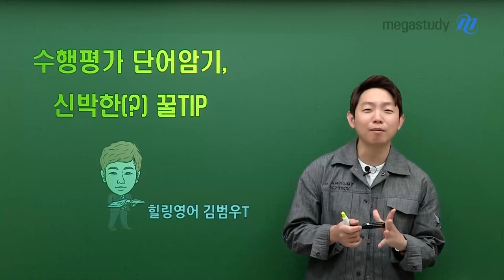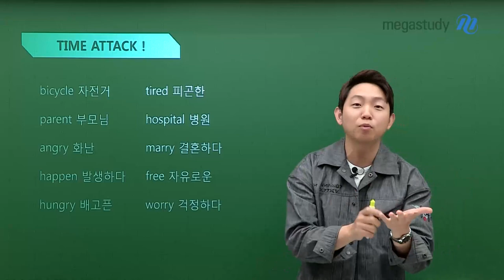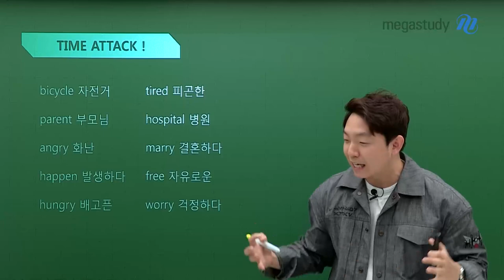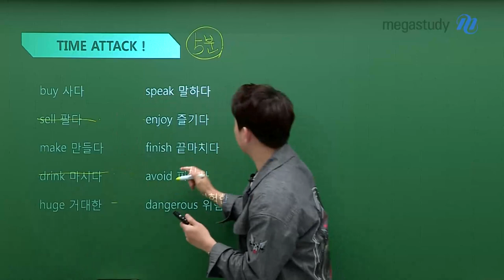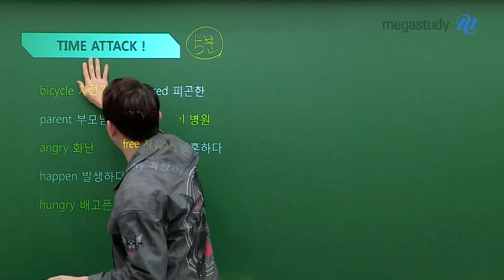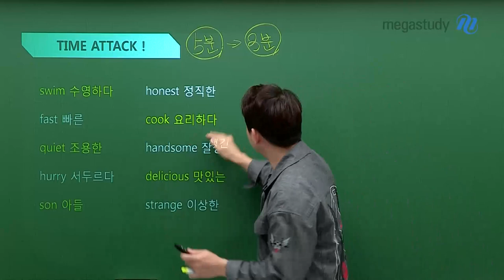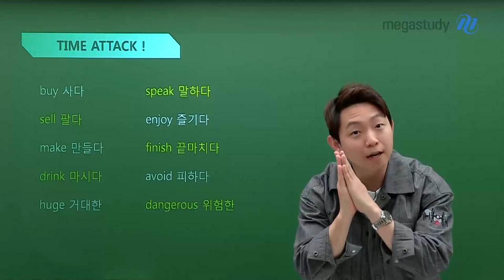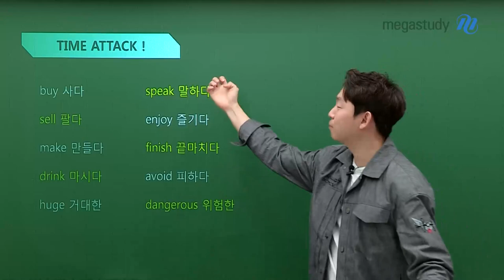[메가스터디] 영어 김범우쌤 - 영어 단어 암기, 범우쌤의 신박한 꿀TIP!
영어 공부할 때 기본이지만
은~근히 나에게 스트레스가 되는..
숙제 같은 존재예요 그쵸?!

그래서 범우쌤이 실제로 고등학교 때 써왔던
단어 암기 방법! 꿀TIP! 을 가져왔답니다 :)

나도 될까? 고민하지 말고~
일단 영상부터 GOGO!!